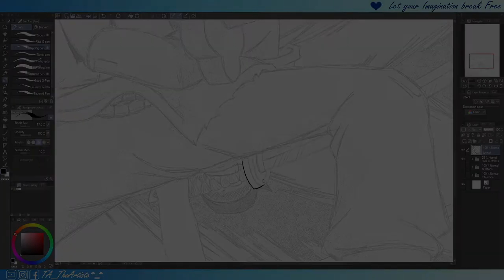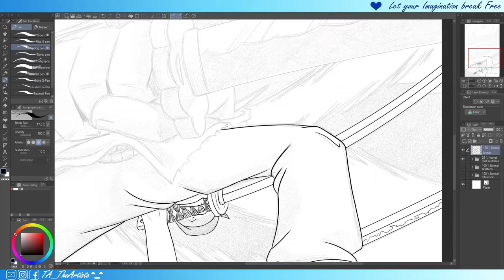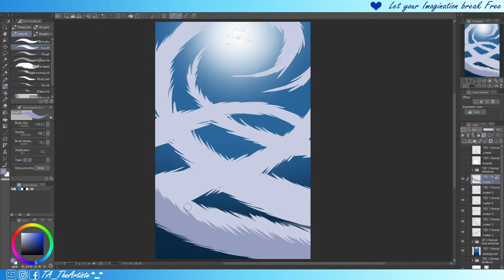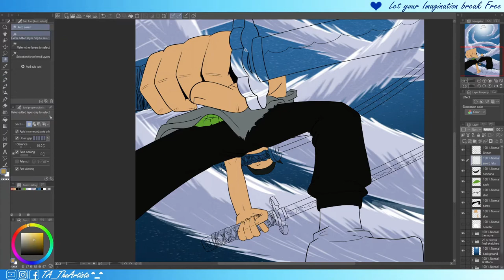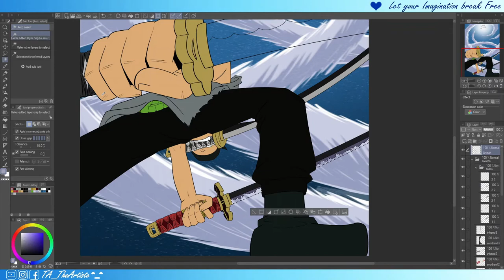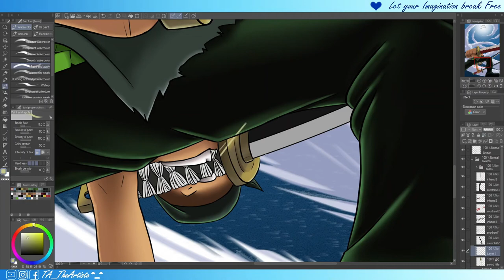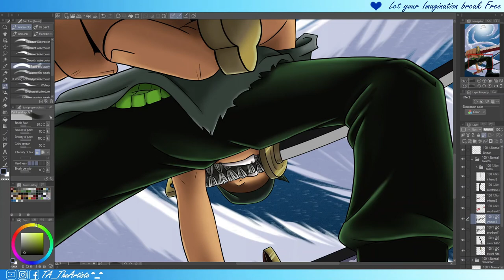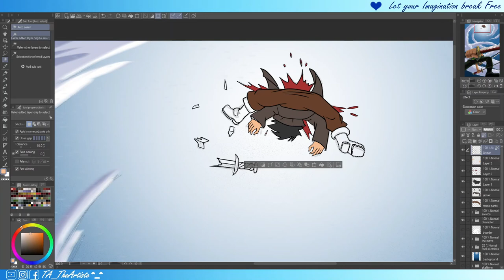Speed-Paint • Roronoa Zoro Dragon Twister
Digital speed-paint of the second in command to the Straw Hat Pirates, and aiming to be the Greatest Swordsman in the world. When I saw the end result in the Arlong Park episode I just HAD to do this.  ^_^

ENJOY!! ^_^

FOOTAGE:
• Lineart •
00:00

• Background •
03:07

• Zoro/Random Pirate •
05:33

• Final touch ups •
13:45

 • Donut Music •
One Piece Epic Songs
- Difficult (Metrion Remix) -
- Epic Battle Theme [REMIX] -
- Facing 3 Admirals Ost Hip Hop (Hansult Remix) -
- Overtaken -

• No Copyright Anime Music Library •
Music Credit (Original Creator):
• eMDee Beats •
- One Piece Roronoa Zoro's Theme
NO COPYRIGHT Trap Remix

Flimora X
• Flimstocks •
- Dynamite

Created with:

OBS Studio,
and Wondershare Filmora X